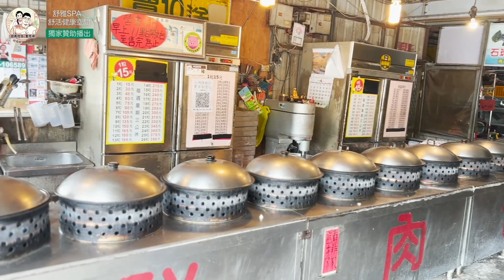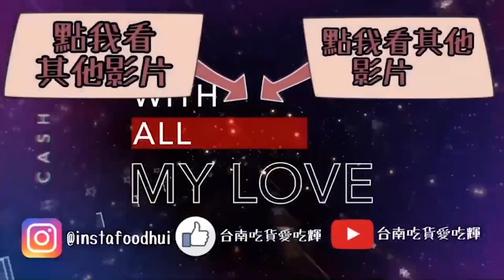台南煎肉包／港式作法／品牌經營30餘年／15元一顆CP值便宜實在／現包現煎現賣／生意好到要用10個鍋子來煎／隱藏在黃昏市場之中－「阿朗港式煎肉包」@tainanhui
⭕️完整店家資訊請點連結：
大家應該吃過台南水煎包
但是應該是比較少這種台南煎肉包
上一次吃是在台南永康大橋附近
而這間台南煎肉包則是我們在歸仁美食地圖巡禮之中
偶然看到這間台南煎肉包的位置
就跟著愛吃輝來吃吃看這間台南煎肉包好不好吃吧
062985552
LINE：@211ocvyq